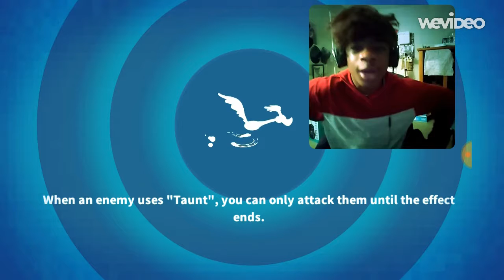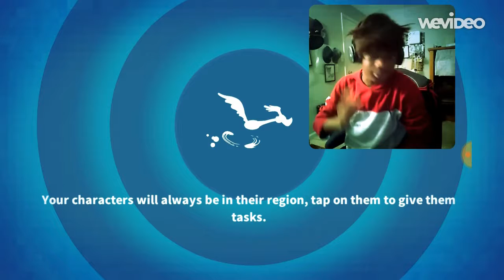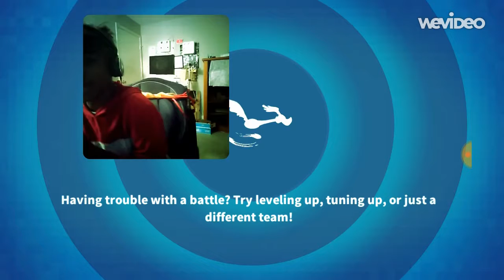IM WASTED | Looney Tunes: World Of Mayhem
Guys, do NOT try this home, I said DON'T DO IT! You get loaded and puke everywhere! just to let you know I am not play this through my WHOLE YouTube channel, this was just for a challenge!